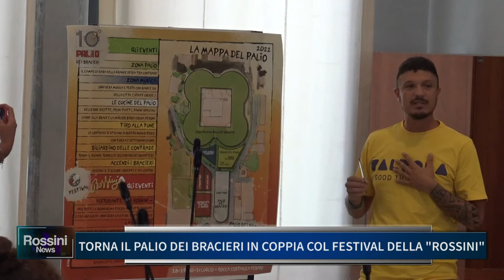TORNA IL PALIO DEI BRACIERI IN COPPIA COL FESTIVAL DELLA ROSSINI